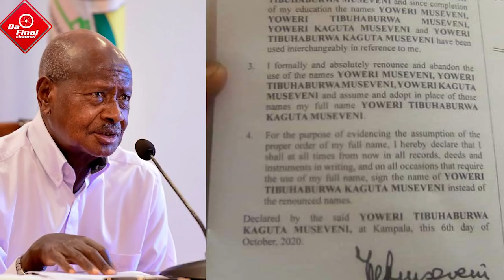BAD BLACK YEWELA KWANIKA MUKOZI WA NTV. J. CHEPTEGEI AMENYE RECORD. PRESIDENT M7 CHANGES NAMES(3in1)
TRENDING STORIES